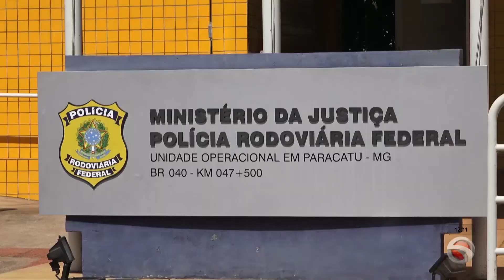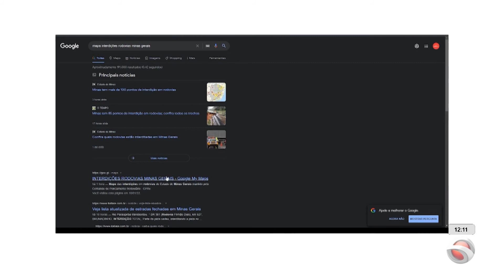Rodovias de Minas Gerais ficam interditadas devido aos transtornos das Chuvas